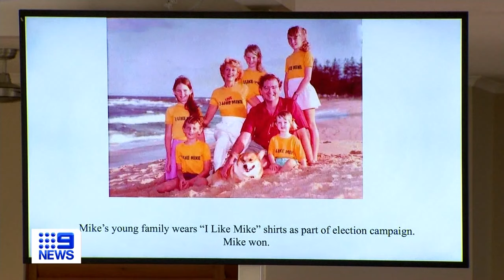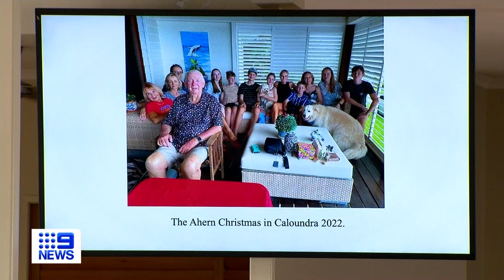Mike Ahern farewelled in Brisbane today | 9 News Australia